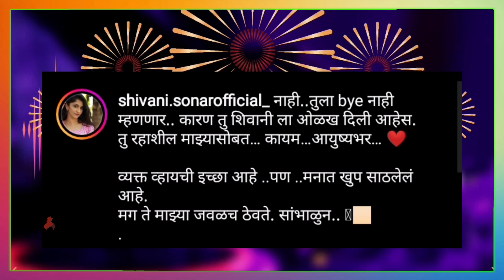शिवानी सोनारची भावूक पोस्ट | Shivani Sonar | Raja Rani Chi Ga Jodi | Itsmajja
अभिनेत्री शिवानी सोनारची भावूक  पोस्ट,व्हिडिओ  नक्की बघा.